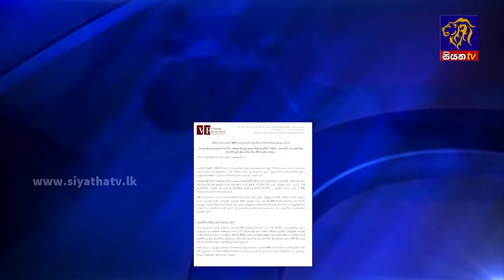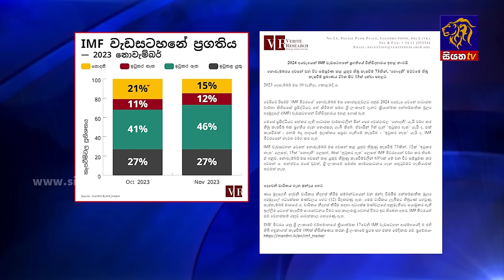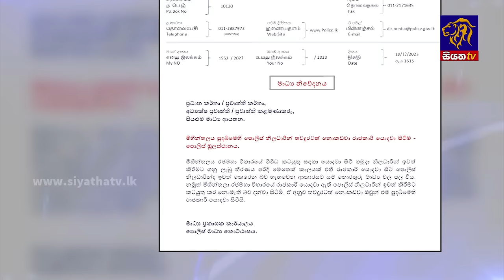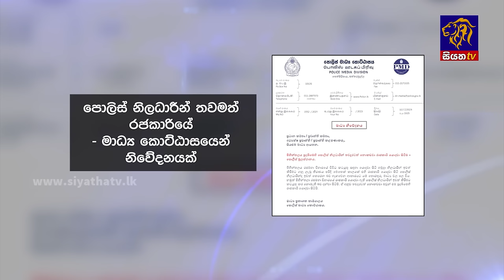Siyatha News | 06.00 AM | 11 - 12 - 2023